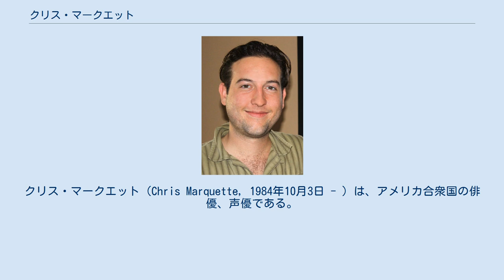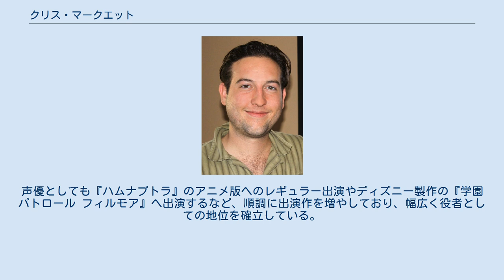クリス・マークエット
クリス・マークエット（Chris Marquette, 1984年10月3日 - ）は、アメリカ合衆国の俳優、声優である。
 1984年、フロリダ州スチュアート生まれ。
父親は原子力工学のエンジニア。
子役としてキャリアをスタートさせ、1993年にコマーシャルへ出演してテレビデビューを飾る。
1995年の11歳の時にテレビ番組『サタデー・ナイト・ライブ』へ出演。
同年ミラ・ソルヴィーノ主演の『スウィート・ナッシング』で映画デビューも果たした。
それ以降、コマーシャルやテレビドラマの脇役などでコンスタントに役者としてのキャリアを築き、2000年代に入ると『おとぼけスティーブンス一家』や『ER緊急救命室』など数多くの話題のドラマへも出演する。
 映画においてもエミール・ハーシュ主演のコメディ『ガール・ネクスト・ドア』でのハーシュの同級生役や、『ファンボーイズ』におけるオタクな学生役などを演じて徐々に知名度も上昇。
声優としても『ハムナプトラ』のアニメ版へのレギュラー出演やディズニー製作の『学園パトロール フィルモア』へ出演するなど、順調に出演作を増やしており、幅広く役者としての地位を確立している。
 ^ Chris Marquette Biography (1984-)